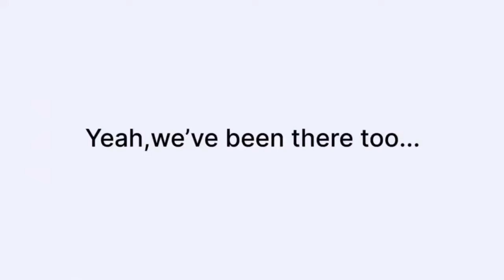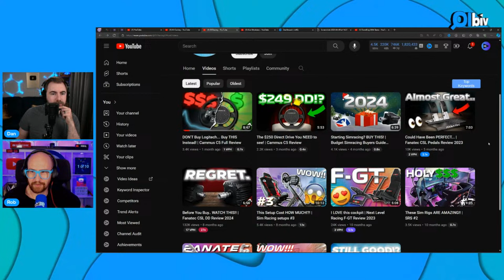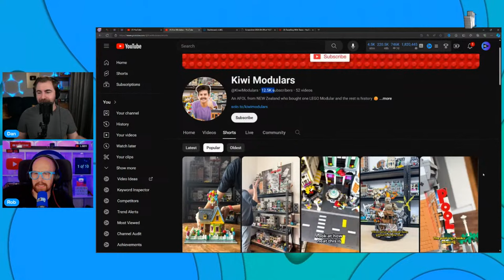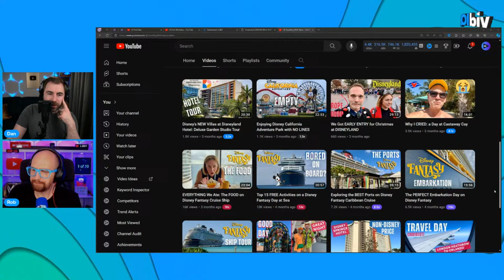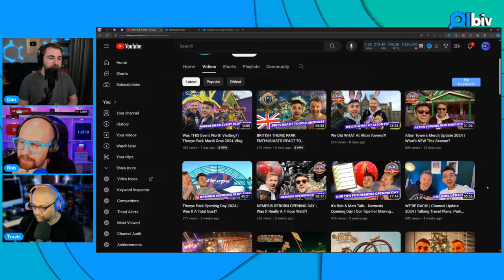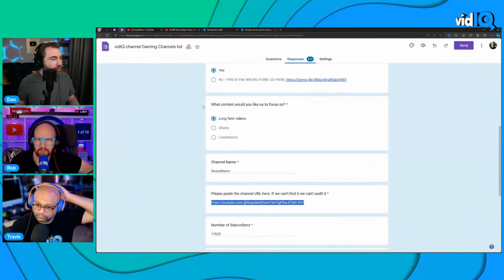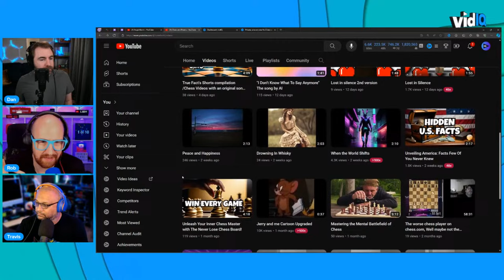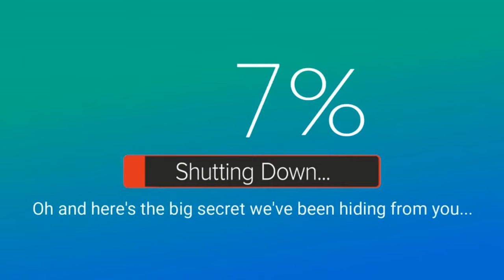How to Get More Subscribers on YouTube - FREE LIVE CHANNEL REVIEWS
0:00 Intro 🤓
5:09 K4 Cubbing/NON-gaming
12:38 DCRacing/GAMING
21:24 Q&A 🤔
32:36 Kiwi Modulars/NON-gaming
42:48 Travelling With Teens/NON-gaming
54:38 Q&A 🤔
1:04:10 THE CLAAAW 🦞
1:05:51 It's Rob & Matt/NON-gaming
1:12:12 KhianB123/GAMING
1:20:00 SparklingChoice/NON-gaming
1:27:07 StupidStorm/GAMING
1:33:58 Q&A 🤔
1:40:43 Chess and Poems/NON-gaming
1:48:09 RapsySA/GAMING
1:53:56 JU cube/NON-gaming
1:59:36 Q&A 🤔/Bye:)

Today we'll be reviewing YOUR channels! Submit them below and check the description for more learning resources.

🕐I WANT THAT GIF CLOCK

💡What are those lights in Dan's background?

TO SUBMIT YOUR CHANNEL FOR AUDIT/REVIEW PLEASE COMPLETE THE FORM ABOVE. NOTE WE PURGE IT EVERY WEEK SO PLEASE FILL IT OUT BEFORE OR DURING THE STREAM

Since we talk about thumbnails so much here's some extra material for you:

🎮 We audit a lot of gaming channels, so here's some in-depth info to help you grow your gaming channel:

📜As a matter of policy, vidIQ will not review the following...
Channels stealing content from other creators
Channels promoting conspiracies, and/or misinformation
Channels showcasing hate or violence of any kind
Channels that are overly controversial
Channels giving dating/relationship advice
Channels that otherwise break our livestream's rules (below)

Do not ask for a review in the livestream chat. We won't read it and you may be put in timeout.